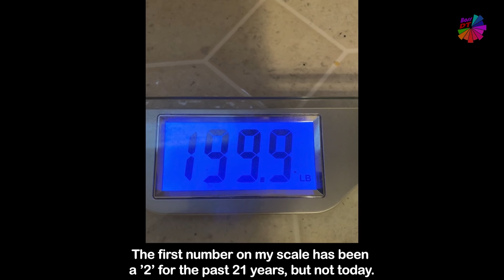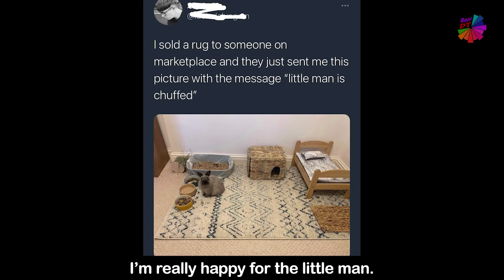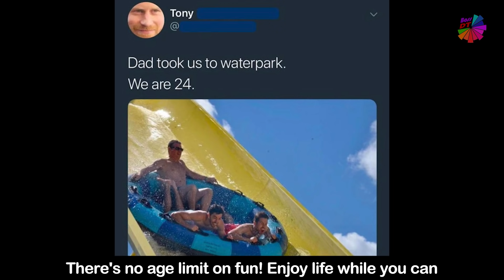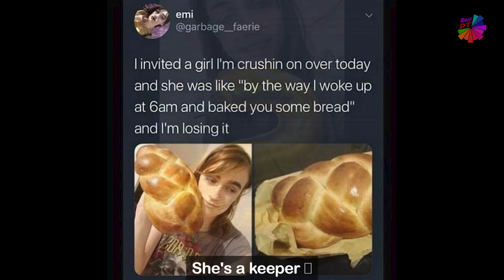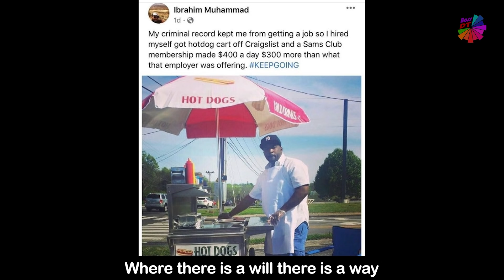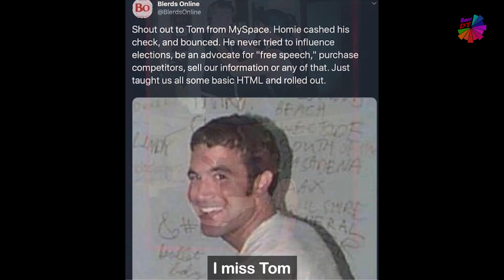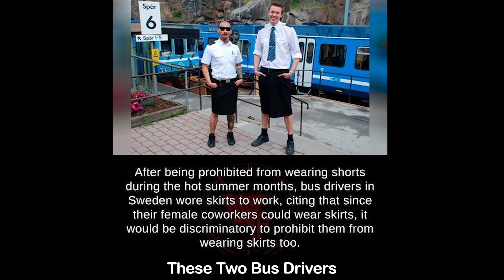Made Me Smile | click to instantly say awww